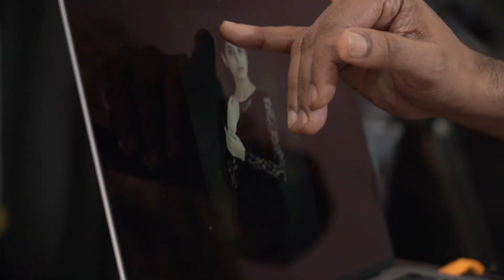Portrait - Lighting Simplified With Valsan Melepat Photographer. Educator. Mentor.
Portrait - Lighting Simplified

With
Valsan Melepat
Photographer. Educator. Mentor.